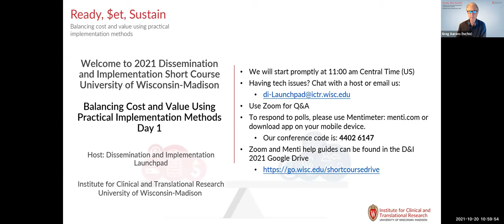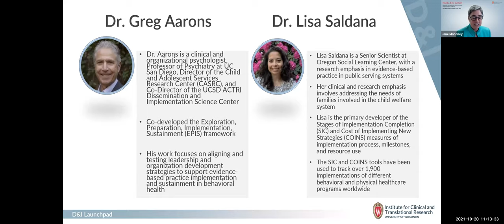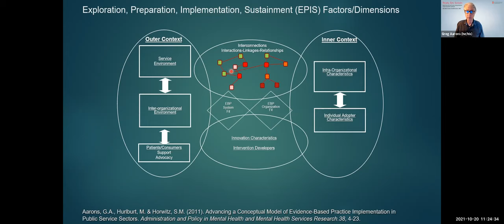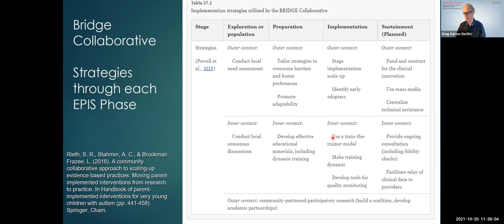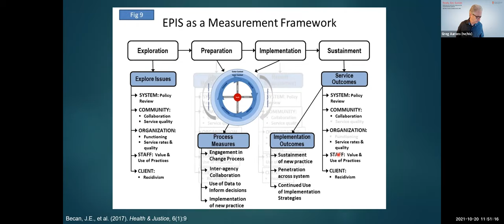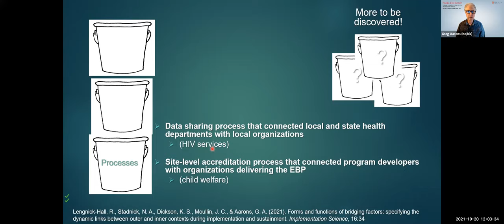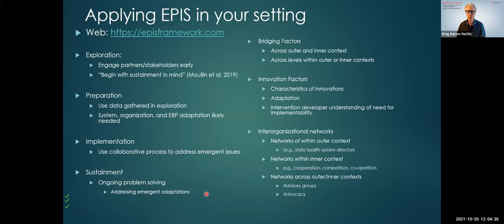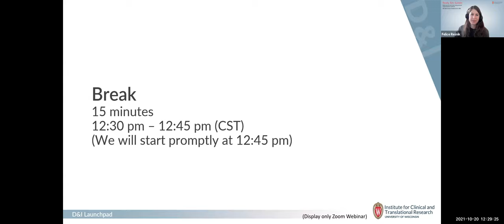2021 D&I Short Course--Day 1: Introduction & Session 1 with Dr. Greg Aarons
Introduction to EPIS

Presenters: Dr. Greg Aarons

Objective: Introduce meaningful use of the EPIS framework, how to identify and understand outer system and inner organizational contexts, and how to design interventions for sustainment

The information contained in the multimedia content posted represents the views and opinions of the original creators of such multimedia content and does not necessarily represent the views or opinions of the Board of Regents of the University of Wisconsin System. The mere appearance of multimedia content on the site does not constitute an endorsement by the Board of Regents of the University of Wisconsin System or its affiliates of such multimedia content.

The multimedia content has been made available for informational and educational purposes only. The Board of Regents of the University of Wisconsin System does not make any representation or warranties with respect to the accuracy, applicability, fitness, or completeness of the multimedia content. The Board of Regents of the University of Wisconsin System does not warrant the performance, effectiveness or applicability of any sites listed or linked to in any multimedia content.

The multimedia content is not intended to be a substitute for professional financial, legal, or medical advice, diagnosis, or treatment. Never disregard professional financial, legal, or medical advice or delay in seeking it because of something you have read or seen on the site.

The Board of Regents of the University of Wisconsin System hereby disclaims any and all liability to any party for any direct, indirect, implied, punitive, special, incidental or other consequential damages arising directly or indirectly from any use of the multimedia content, which is provided as is, and without warranties